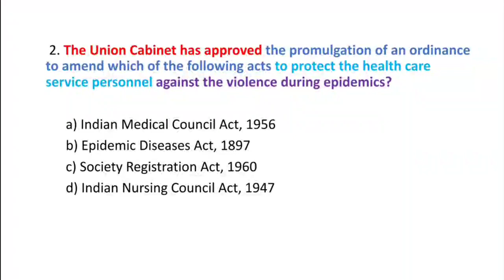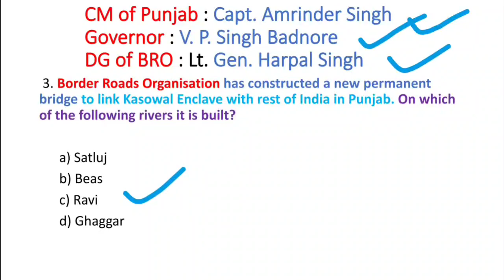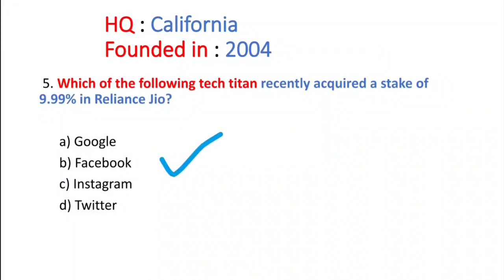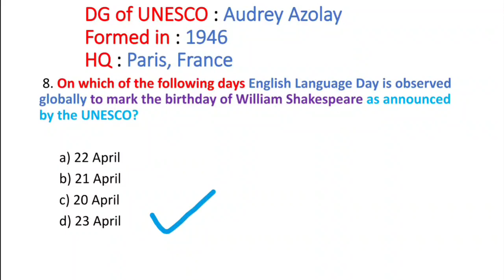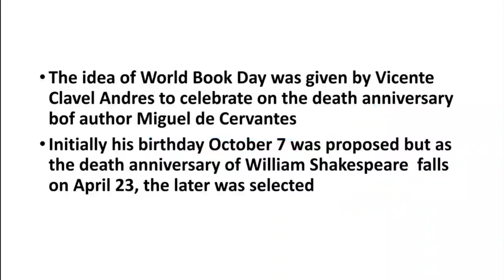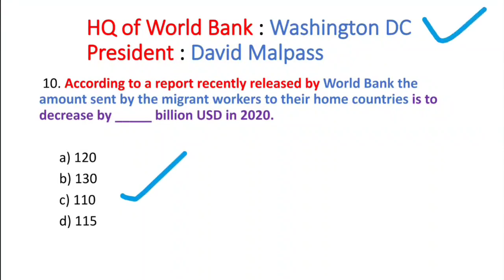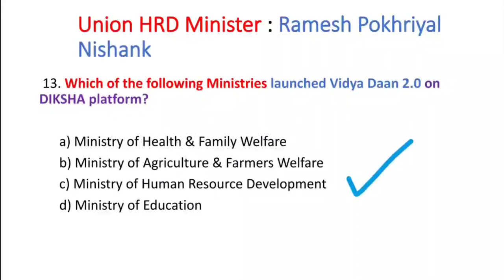Current Affairs 24 April 2020 | English MCQ's |Daily Current Affairs in English|| General Studies IQ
24 April Current Affairs 2020: In this session, we discussed 24 April 2020 Current Affairs in our daily Show from various sources like The Hindu, Economic Times, PIB, PTI, Business Standard, News on Air, DD News Etc.

                         or
simply search : General Studies IQ